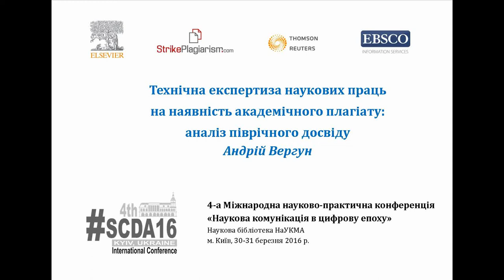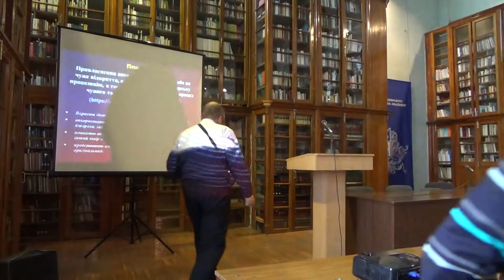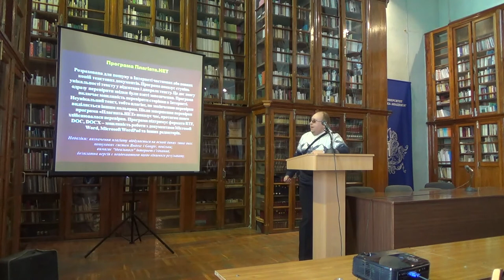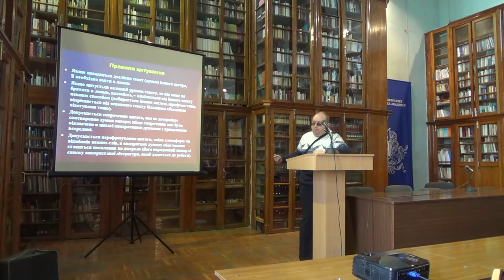SCDA16: Андрій Вергун - Технічна експертиза наукових праць на наявність академічного плагіату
Доповідь "Технічна експертиза наукових праць на наявність академічного плагіату: аналіз піврічного досвіду",
Андрій Вергун, доцент Львівського національного медичного університету імені Данила Галицького (Україна) на 4-ій Міжнародній науково-практичній конференції  "Наукова комунікація в цифрову епоху" (Наукова бібліотека НаУКМА, м. Київ, 30-31 березня 2016 р.).